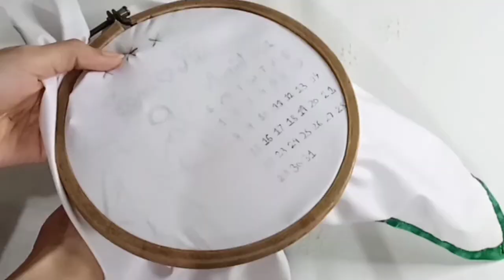Calender Embroidery Hoop| Bride and Groom Wedding Hoop| Embroidery Hoop Art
Calender Embroidery Hoop| Bride and Groom Wedding Hoop| Wedding Embroidery Hoop| Embroidery Hoop Art| Couple Embroidery Hoop | Couple Embroidery Hoop art | Takvim Düğün Nakış Çemberi| Kalenderbröllopsbroderibåge|
Aro de bordado de boda de calendario| Календарь Свадебная Вышивка Пяльцы| Aro de Bordado de Casamento Calendário| Kalender Bryllupsbroderi| 달력 웨딩 자수 후프| カレンダーウェディング刺繍フープ| Lingkaran Bordir Pernikahan Kalender| Kalender Hochzeit Stickrahmen| Cercle de broderie de mariage de calendrier| Kalender bruiloft borduurring| 日曆婚禮刺繡箍| تقويم الزفاف والتطريز هوب| Kalender trou borduur hoepel

* Needed:
- Hoop
- Fabric
- Net piece
- Needle N Threads
- Ribbon
- Scissors
- Glue Beads
- Glue Gun
- Lace

~ Specially made for my beloved sis for her 1st anniversary :) 💕

• Diy Calenders Embroidery Hoop
• Bride and Groom Wedding Embroidery Hoop
• Wedding Embroidery Hoop craft
• Embroidery Hoop art Diy
• Couple Embroidery Hoop
• Couple Embroidery Hoop Art
• Groom Pagri Embroidery hoop

Motivation is needed in terms of your Likes, Comments, Shares and Subscriptions to my Channel :))
Good Luck